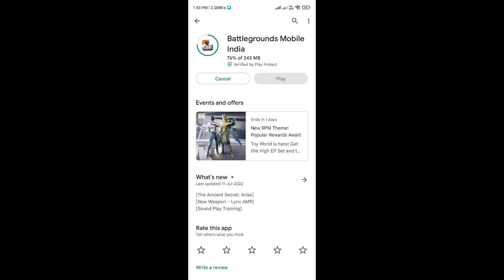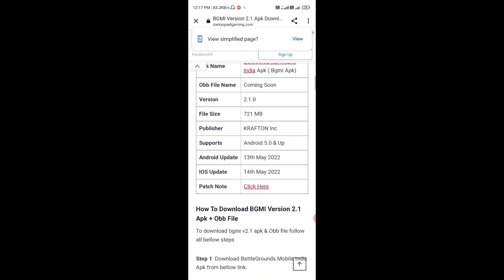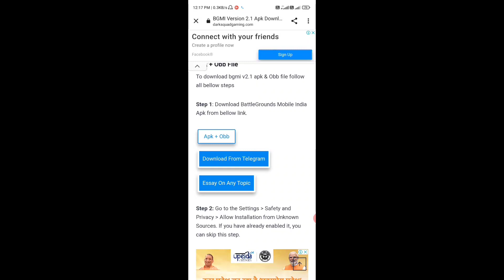Finally Bgmi Version 2.1 Update Is Here / Bgmi Update Not Show In Playstore / Bgmi Apk + Obb Link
Bgmi Update Not Show In Playstore / Pubg Mobile Version 2.1 Update / PUBG 2.1 Without Vpn Apk

All version update is link is here

➤Your Inquiry

💎💎DARK SQUAD 💎💎